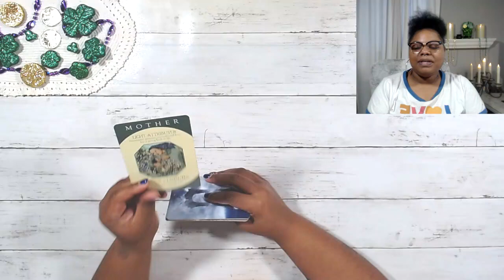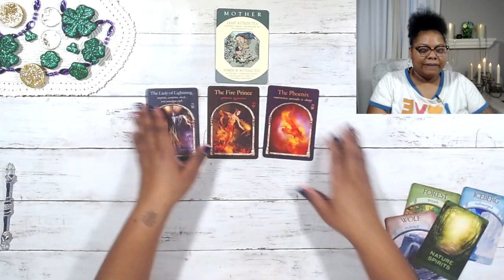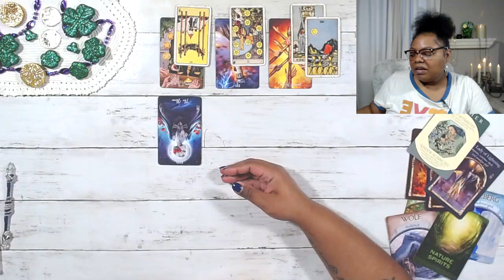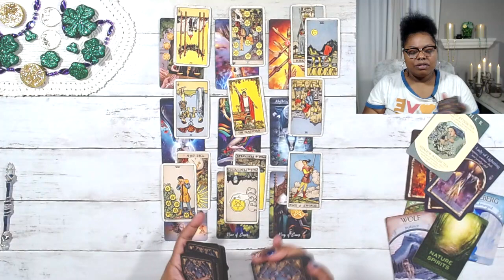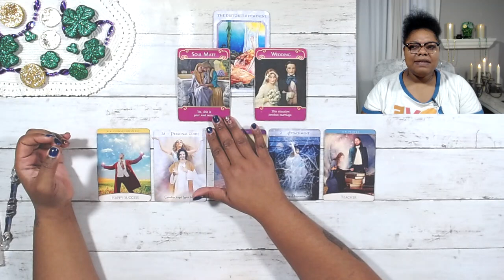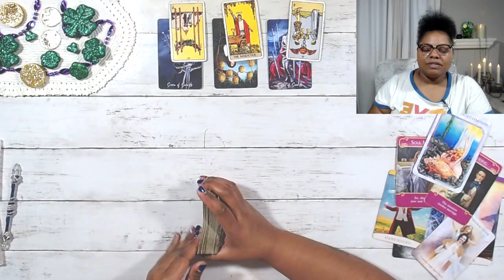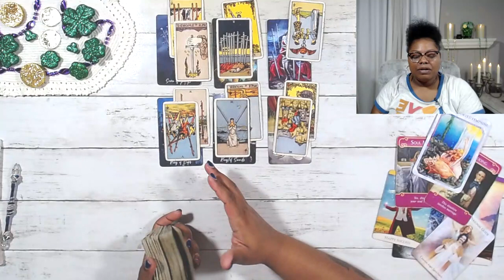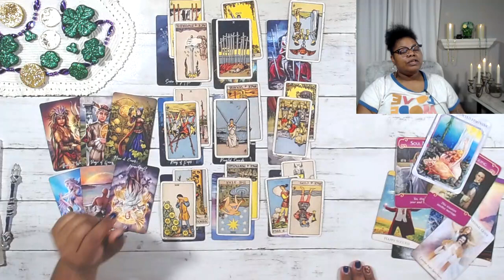TAURUS ❤️🌿 Day to day Operations 🌿❤️ MARCH 2023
General 0:00
Love 16:15
Spiritual Message 32:20

This reading is for TAURUS Tarot MARCH TwinFlame general career spirit guidance Soulmate TarotReading Love #2023